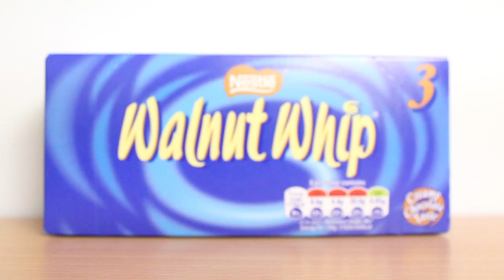Walnut Whip Ad Television